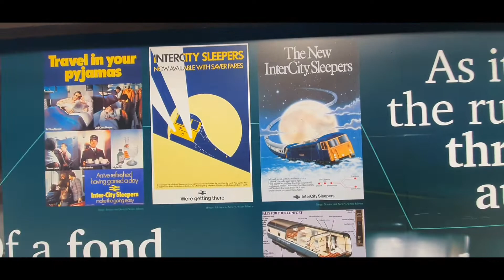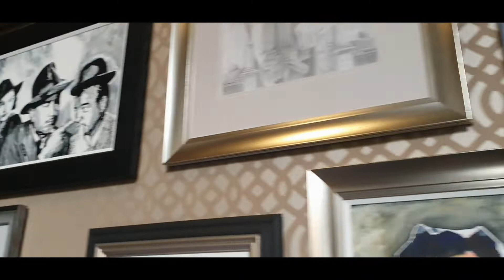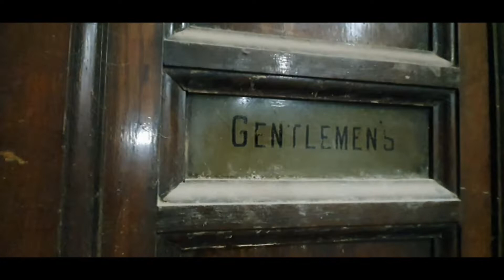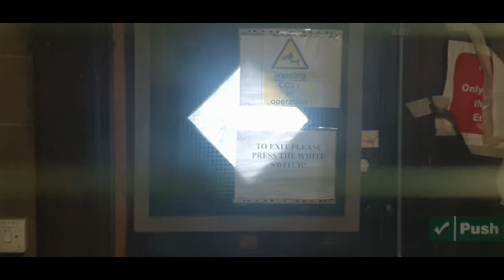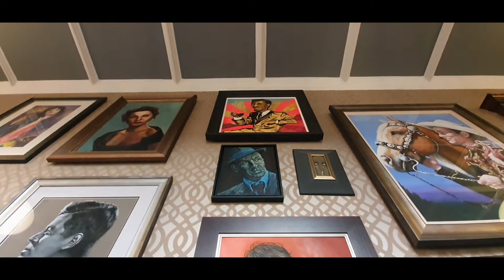Victorian Scottish Hotel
Victorian section of Grand Central Hotel 🏨